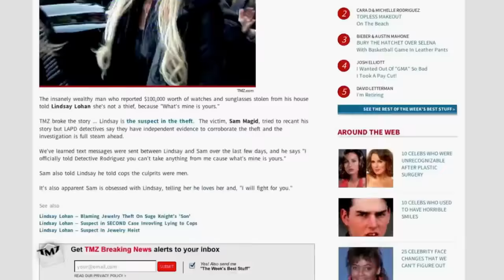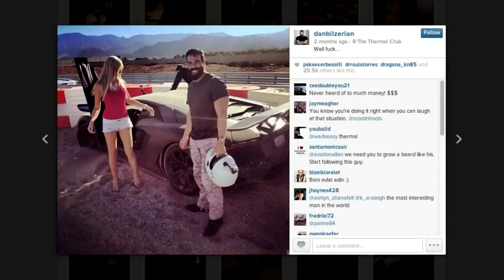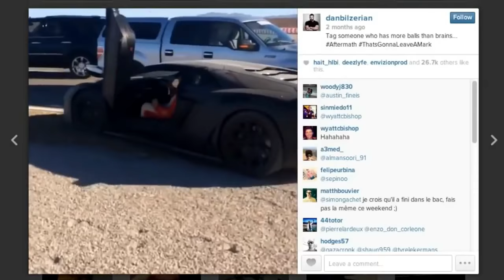Risk Takers - Reality Show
Risk Takers - Reality Series
The Bet